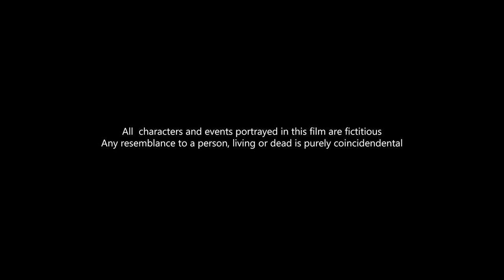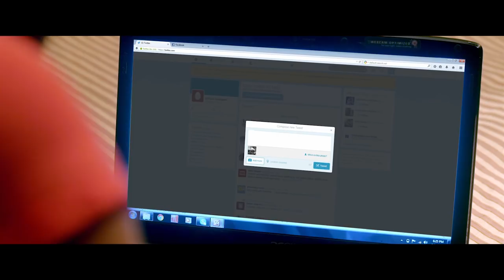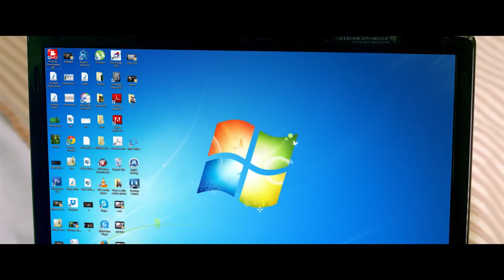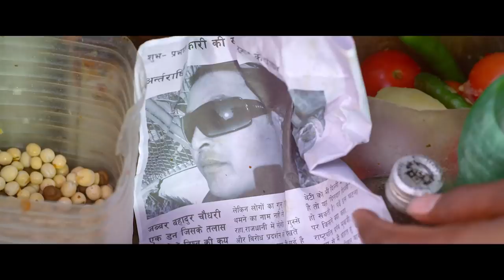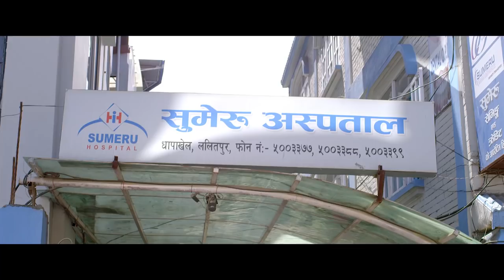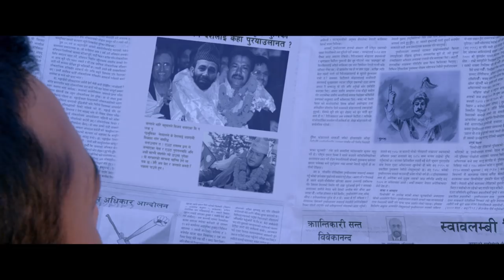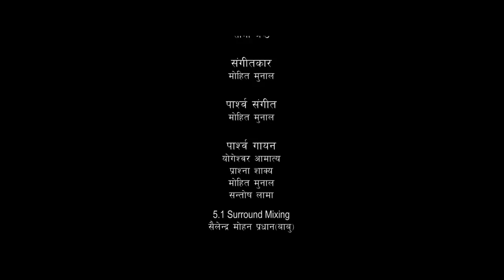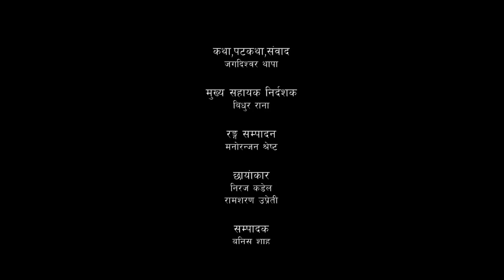New Nepali Full Movie | Birkhelai Chinchhas | Subash Thapa, Binita Khadka, Aayusha Rai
D&D Movies Presents!
Nepali Superhit Comedy Movie: BIRKHELAI CHINCHHAS

Can comon man be hero? Birkhelai Chinchhas

Starring: Supash Thapa, Binita Khadka, Aayusha Rai, Nirmal Sharma, Luniva Tuladhar, Surbir Pandit, Ananya Bhushan Parajuli
Lyrics: Basudev Munal, Jagadiswor Thapa, Araj Keshav Giri
Sound Recordist: Sugam Thapa
Ambiance Sound Recordings: Shailesh Dahal, Rajiv Pathak
Mixing/5.1 Sound: Shailendra M. Pradhan (Babu)
Plyaback Singers: Jems Pradhan, Shrea Shotang, Prashna Shakya, Santosh Lama, Mohit Munal
Visual Post Production: Aslesha Entertainment
Coustume Design: Martin Khan
Graphics / VFX: Shatyam Rana (Movie Factory), Akki Sharma
Carton & Annimation: Sagar KC
Casting Direction: Subash Thapa
Background Score: Mohit Munal
Chief Asst. Direction: Bidhur Rana
Music Director: Mohit Munal
Action: NB Maharjan
Cinematographer: Niraj Kandel, Ramsharan Uprety
Associate Editor: Milan Shrestha
Film Editor: Banish Shah
Producer: Subash Thapa
Director: Aaraj Keshav